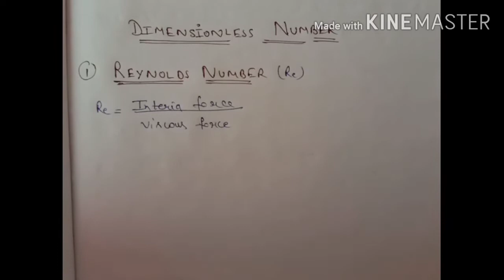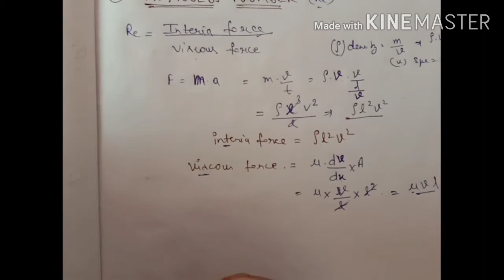Dimensionless no.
Convection
Dharma education
Anjali sharma